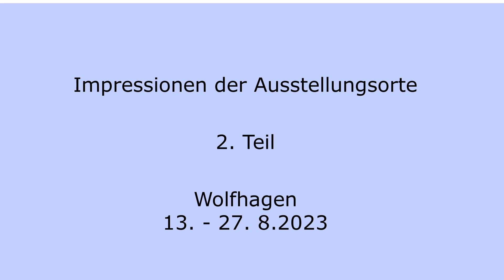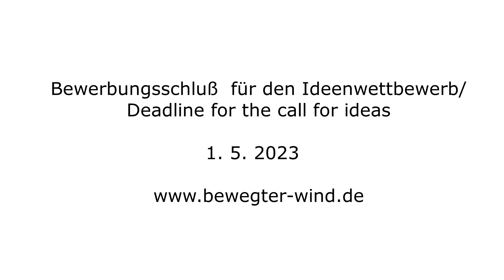Wind-Fotospaziergang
Endspurt Ideenwettbewerb : Deadline 1.5.2023
Ein Fotospaziergang an den Ausstellungsorten zur Inspiration.
Ein Kunstwettbewerb zum Thema "beyond" ist ausgeschrieben.
Das 11. Windkunstfestival "bewegter wind" findet vom 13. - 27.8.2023 im nordhessischen Wolfhagen statt, in einer Landschaft, die inspiriert.

beyond -   über Grenzen hinaus. Weite, Sehnsucht und Perspektiven in diesen Kriegszeiten.
Winde über Landschaften, Gedankenwelten und darüber hinaus.
Ambivalenz zwischen Begrenzung – vermeintlicher Sicherheit – und Freiheit.
Gesucht werden Windobjekte, Installationen, Performances und LandArt im weitesten Sinne, die das Wettbewerbsthema illustrieren.
Preisgelder in Höhe von 7.000 € werden vergeben.
Einsendeschluß für den Ideenwettbewerb ist der 1. Mai 2023.
Wir freuen uns auf vielgestaltige Ideen.
Final spurt ideas competition : Deadline 1.5.2023
A photo walk at the exhibition venues for inspiration.
An art competition on the theme of "beyond" has been announced.
The 11th wind art festival "bewegter wind" will take place from 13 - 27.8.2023 in Wolfhagen, North Hesse, in a landscape that inspires.
beyond - beyond borders. Vastness, longing and perspectives in these times of war.
Winds across landscapes, worlds of thought and beyond.
Ambivalence between limitation - supposed security - and freedom.
We are looking for wind objects, installations, performances and LandArt in the broadest sense that illustrate the competition theme. You can find the complete text of the call for entries
Prize money of 7,000 € will be awarded.
The deadline for the ideas competition is 1 May 2023.
We look forward to receiving a wide range of ideas.